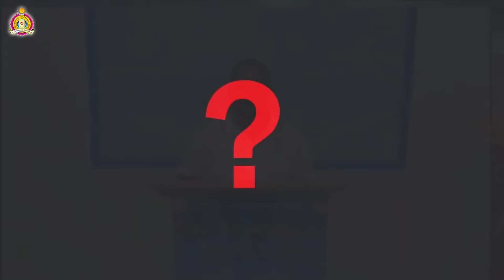Virtual Satsang Australia & NZ ( Part 1 ) Deep Pragatya - Sant Pravachan